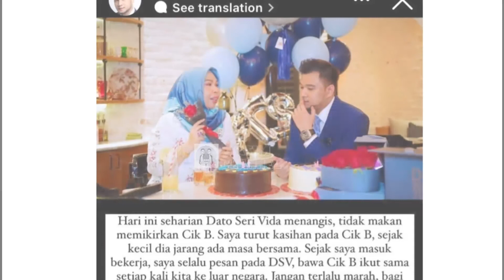CIK B 'GELI' DENGAR DIALOG SWEET IQBAL PADA DSV-"BILA MASA SAYA JADI ANAK DIA?"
Video sambutan hari lahir ke-27 bekas pembantu peribadi Datuk Seri Vida, Ahmad Iqbal Zulkefli yang disambut romantik bersama usahawan kosmetik itu benar-benar mengukuhkan dakwaan bahawa mereka akan berkahwin.

Namun reaksi anak kepada Datuk Seri Vida (DSV) sememangnya menarik perhatian ramai kerana dilihat agak ‘geli’ dengan drama percintaan ibu dan bakal bapa tirinya itu.

Respon Cik B

Sedaya upaya lakukan yang terbaik buat DSV, Cik B & Kacak
Namun begitu, menerusi perkongsian di InstaStory Iqbal, dia telah memuat naik ‘update’ terkini berkenaan kisah cintanya bersama DSV.

Menurut pemuda tersebut, DSV seharian suntuk menangis memikirkan Cik B. Dalam masa yang sama bekas PA usahawan itu mengakui yang kasihan dengan bakal anak tirinya kerana mungkin perjalanan hidup sejak kecil menjadikannya seperti itu.

Tambahan lagi, Iqbal menyatakan yang orang lain tidak akan dapat mengambarkan jika Cik B sudah marah. Tiada siapa mampu mendekatinya.

Mohon agar urusan semua dipermudahkan
Oleh itu, Iqbal berharap agar orang ramai supaya tidak menambahkan lagi api kepada Cik B. Dia berjanji akan melakukan yang terbaik buat DSV, Cik B serta Kacak demi masa depan mereka semua.

Jadi, menerusi InstaStory pemuda itu lagi, dia telah menulis luahan rasa dengan memohon supaya Allah S.W.T membantunya menghadapi segala kesulitan dan tohmahan dalam kehidupannya.

Namun begitu, menerusi rancangan Melodi yang bersiaran di TV3, anak kepada DSV iaitu Cik B atau nama sebenarnya Edlynn Zamileen Mohd Amin kurang bersetuju dengan pilihan ibunya kerana merasakan jarak usia mereka terlalu jauh.

Dia juga ada menulis di ruangan Twitter dengan berharap agar apa yang berlaku lebih dari lima kali (perkahwinan ibunya) tidak terulang lagi.